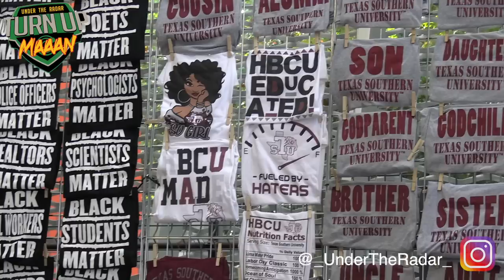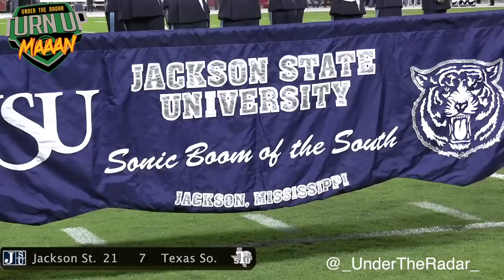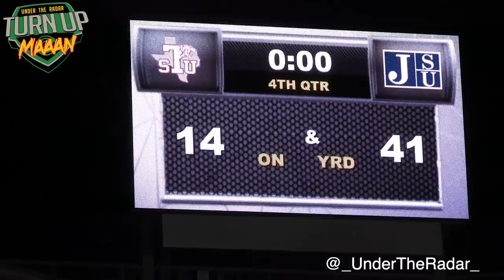Travis Hunter & Shedeur Sanders lead Jackson State vs Texas Southern | HBCU Football 2022 | UTR Mix